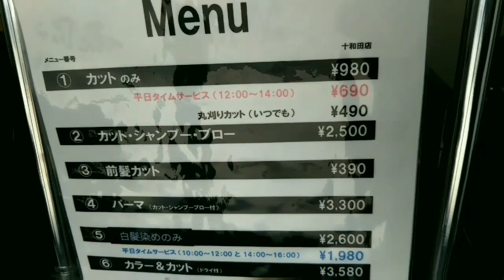Jepang Challenge Potong rambut murah ￥2.500 lanjut Barayaki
Minnasan konichiwa, rika desu ♪

Kali ini aku mau nyalon guys💆
Rambut aku udah panjang dan susah dikompromi. Aku mau potong rambut tapi bukan disalon biasa aku nyalon.
makan
Aku kesalon murah dan cepat tanpa harus ngebooking dulu sebelum datang.

Karena murah aku sedikit jantungan hasilnya gimana.

mau tau hasilnya, ditontonya😉

Semoga kalian terhibur dan sampe ketemu divideo berikutnya😘